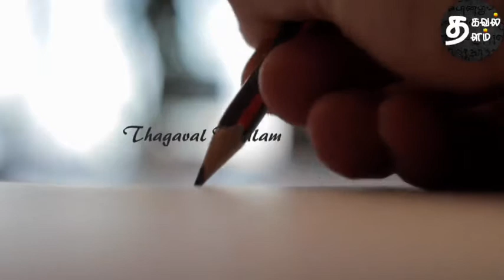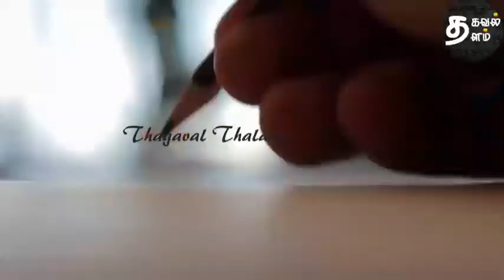Agni Pravesam Jayakanthan stories Tamil short stories அக்னி பிரவேசம்